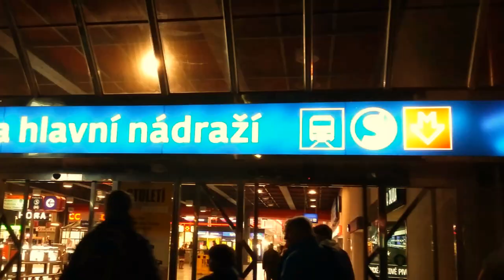Prague in 1080p ( 2015 )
Thanks you for 500+ views on my Small video from travel to Prague :D

Small video from travel to Prague.
(1080p) Full HD
By PsychoDrakCZ 2015 (with my friend)

Camera: Samsung Galaxy A3, Samsung Galaxy S3 neo
Music: Pinkzebra - It's Good to Be Alive (feat. Benji Jackson)